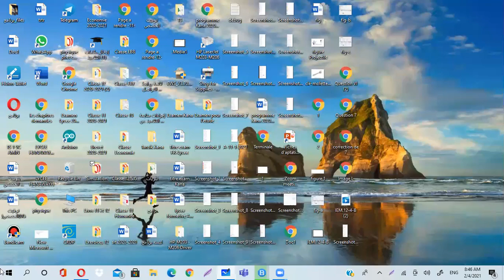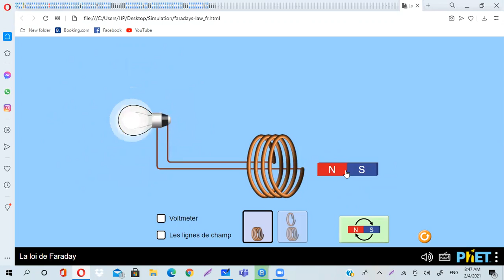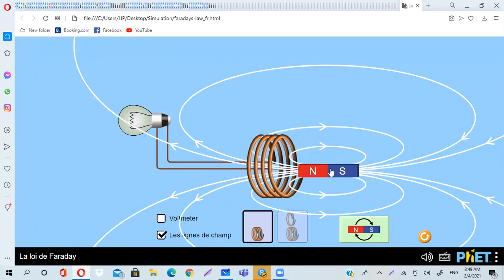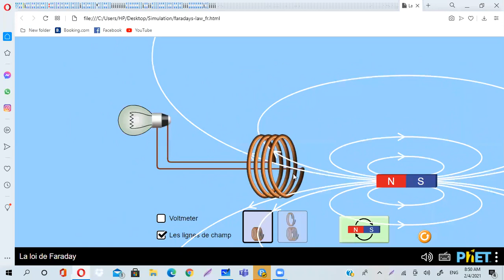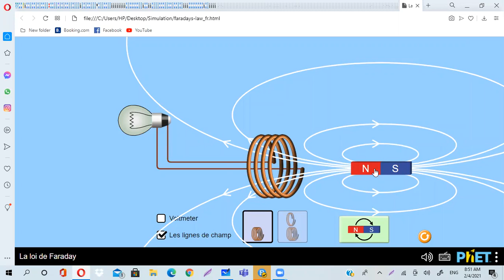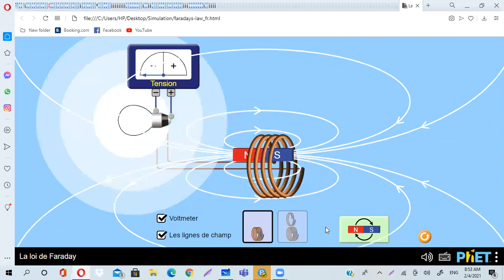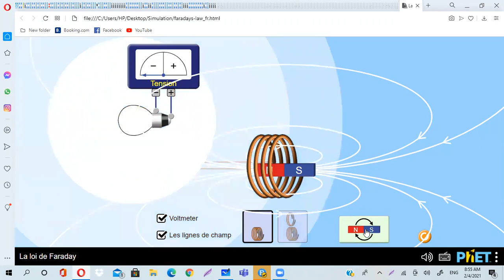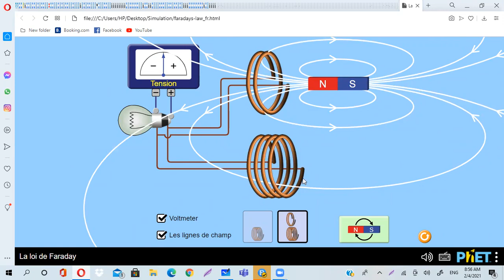IEM 12 3 A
Loi de Lenz